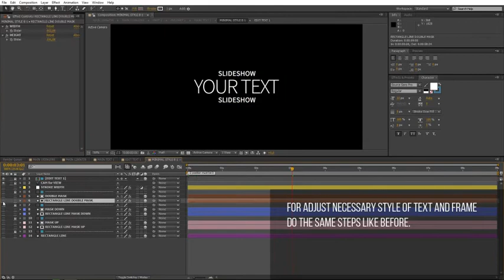Dreamy Wedding Slideshow - After Effects Project Files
Best Dreamy Wedding Slideshow - After Effects Project Files
You may also be interested in: You can use this template for: wedding and romantic opener or slideshow, special event opener, photo album, simple slides, lovely slideshow, travel opener, gallery. It can be showcase for your product, commercial promo. Design your own vintage story, video for product launch, documentary film, travel slideshow, company history video, education video, anniversary, memorial day you can make any event! Use it for TV show, design your awesome broadcast pack, awards package, use my work in fashion event and you can give your media more gloss and glamour. Create video for YouTube or Vimeo or other media hosting site. You can place video in Facebook, Twitter, instagram or any other social networks and impress your friends.
Dreamy Wedding Slideshow is a high quality, well organized and easy customizing template. This project has modular structure, so you can easily change duration. Project includes video tutorial, even if you first time run program after effects you can easily complete job. Just drop your image or video, edit the text, add audio and enjoy result!
Main features:
Fast render
Slideshow includes solemn and minimal title styles